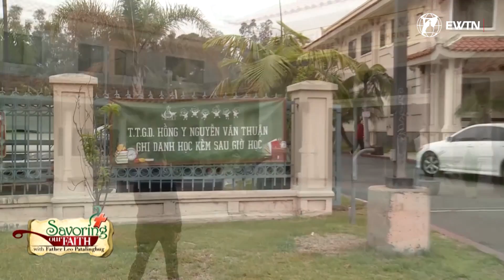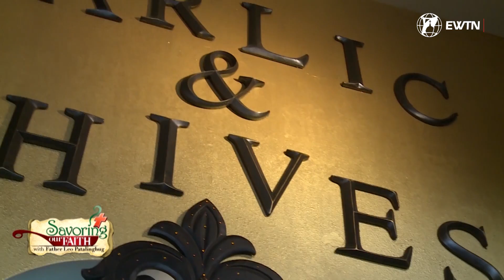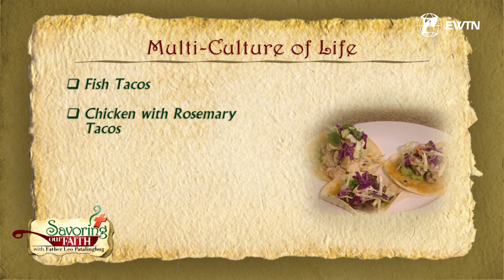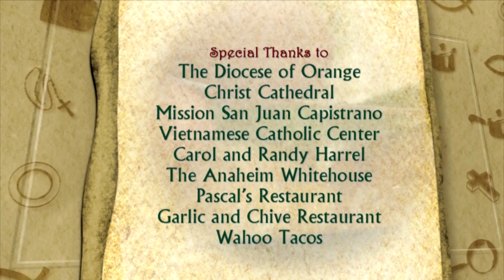Modlitwa WIETNAMCZYKÓW | SMAKOWITA WIARA | EWTN Polska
W dzisiejszym odcinku SMAKOWITEJ WIARY ks. Leon odwiedzi sanktuarium wietnamskich męczenników w USA, w którym każdego tygodnia modli się 7 tysięcy wiernych. Razem z ks. Leonem udamy się także do jednej z amerykańskich, gastronomicznych sieciówek.

Wspomóż nas ➤ 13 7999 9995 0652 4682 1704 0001 tytułem: Darowizna na cele statutowe, EWTN Polska

EWTN Polska | Telewizja Wiekuistego Słowa| Oficjalny kanał